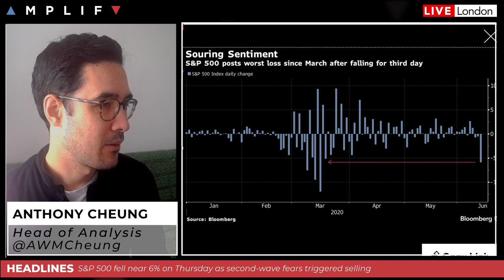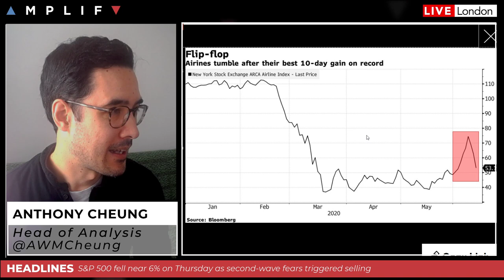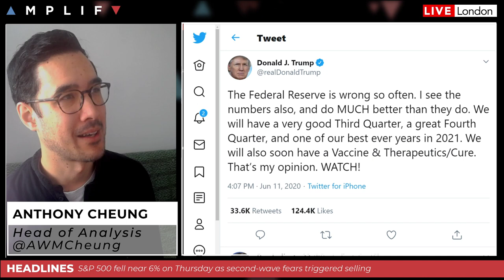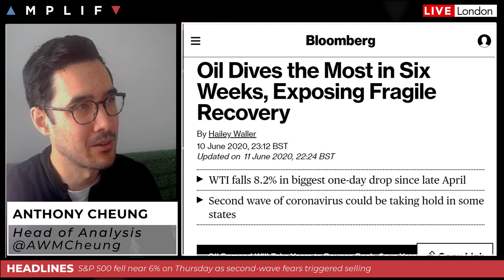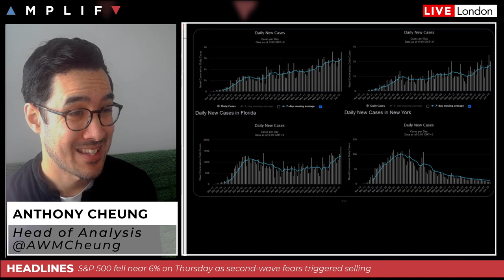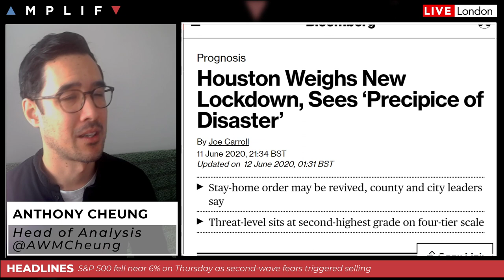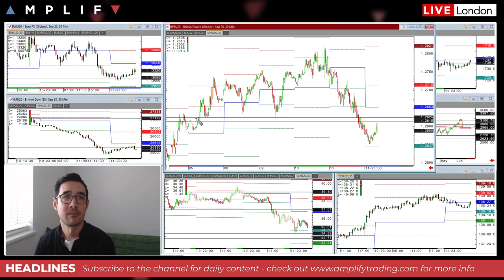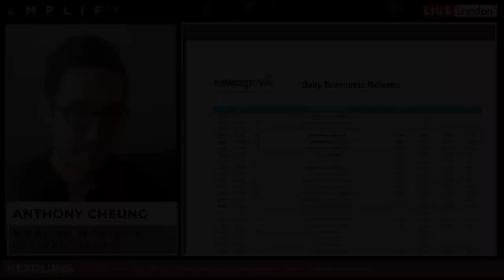Will Stocks Sell-Off Again Today?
Head of Market Analysis Anthony Cheung delivers a look ahead for the session. Topics covered include

- Overview of market sentiment at the European open
- A detailed look at the performance of US equities following the biggest sell-off in 12-weeks
- Oil falls the most in 6-weeks as demand concerns return
- Summary of US COVID-19 situation as Houston weighs new lockdown
- UK in U-turn on full post-Brexit border controls
- Latest UK data disappoints but no one cares
- Economic calendar highlights for the session ahead